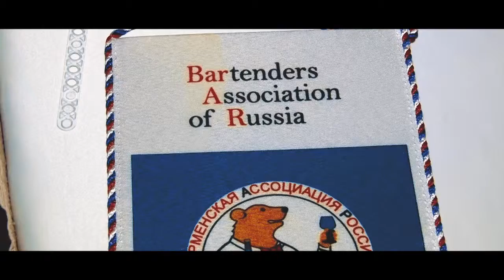Барменская ассоциация России. Съезд, ноябрь, 2016 г. Космос.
17 ноября 2016 г.  в Москве, в конференц-зале «Галактика» отеля «Космос», прошел ежегодный съезд Барменской Ассоциации России, на котором собрались официальные представители Б.А.Р., наблюдатели и кандидаты более чем из 40 крупнейших городов России.